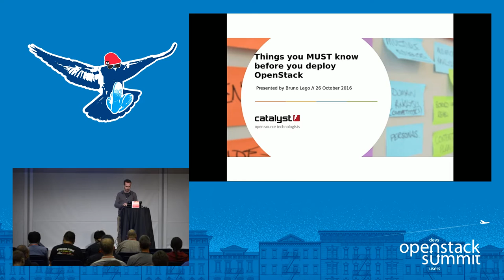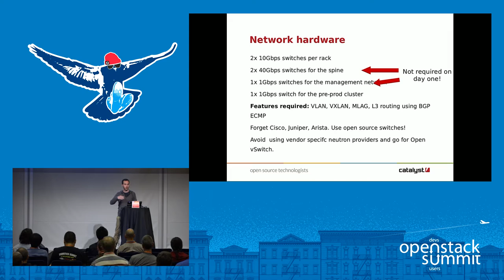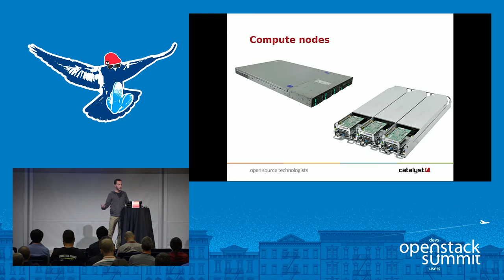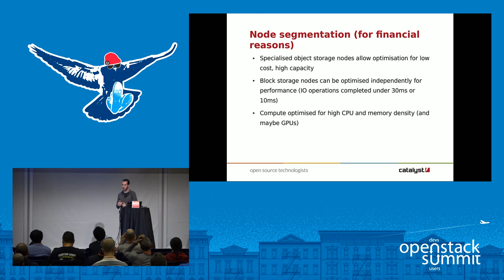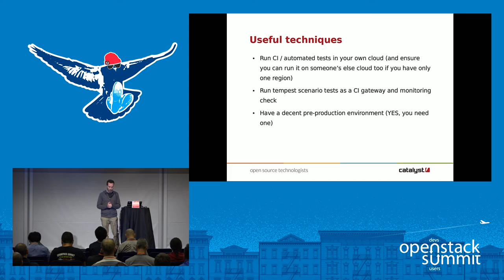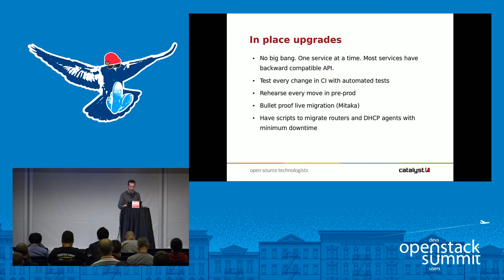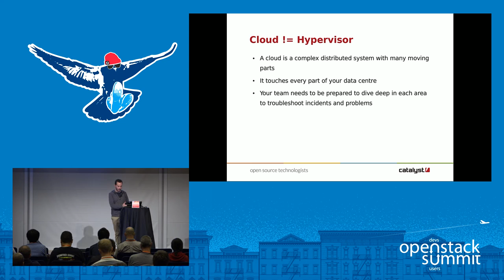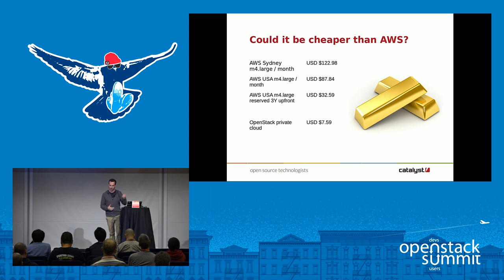Things You MUST Know Before You Deploy OpenStack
Real world lessons and war stories about Catalyst IT's experience in rolling out an OpenStack based public cloud in New Zealand. This is an opportunity to learn first-hand about useful techniques we have used to increase service levels, perform in place upgrades and how the cost of your own OpenStack cloud compares to Amazon AWS.